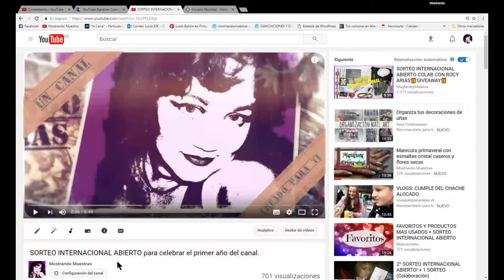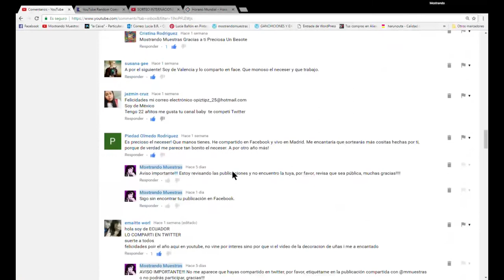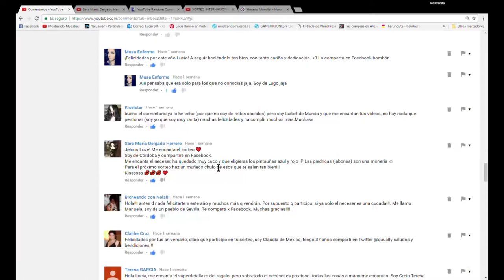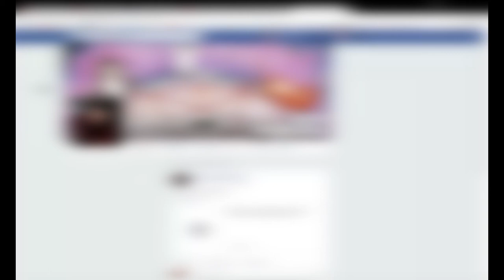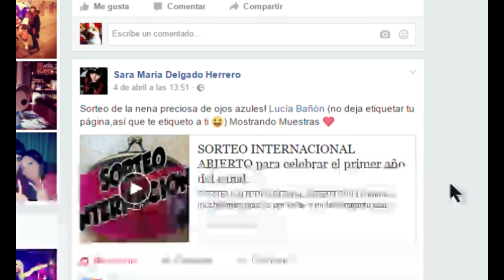RESOLUCIÓN DEL SORTEO!!!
Aquí os dejo el resultado del sorteo que acababa ayer 15 de abril a media noche.

La ganadora ha sido SARA MARÍA DELGADO HERRERO!!!

Muchísimas gracias a tod@ por participar, me ha encantado vuestra participación y espero poder realizar pronto otro sorteo parecido.

MUCHAS MUCHAS MUCHAS GRACIAS!